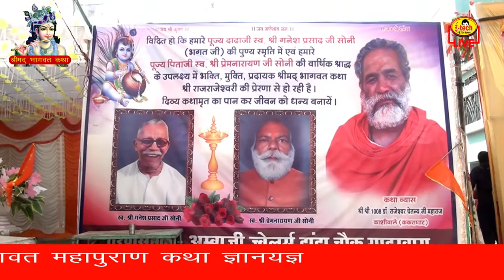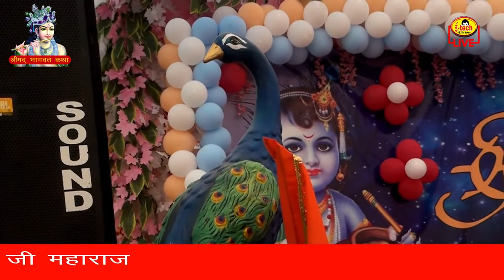श्रीमद भागवत कथा गाडरवारा (Shrimad Bhagwat Katha)2022 अम्बाजी ज्वेलर्स गाडरवारा` (27-03-22)part-I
Shrimad Bhagwat Katha  2022
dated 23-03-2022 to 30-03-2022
time - 02pm to 05 pm
चरण सेवक`- अम्बाजी ज्वेलर्स झंडा चौक गाडरवारा`
palace - old saraswati shishu mandir School, Gadarwara
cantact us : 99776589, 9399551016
यूट्यूब चैनल में परम पूज्य महाराज श्री श्री १००८ डॉ राजेश्वर चेतन्य जी महाराज (काशीवाले) ककराघाट  एवं श्रीमद भागवत महापुराण कथा ज्ञानयज्ञ को LIVE सुनने के लिए आप हमारे इस YOU TUBE CHANNEL को SUBSCRIBE कर के BELL ICON को जरूर दबा लें।